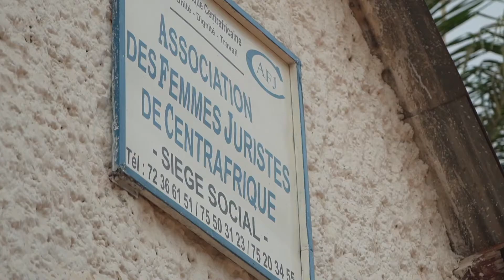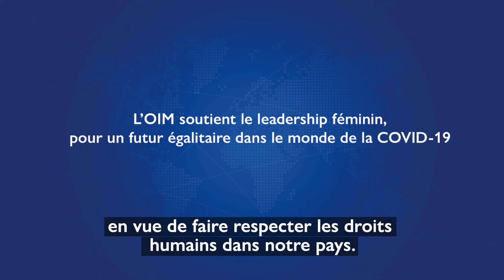Leaders advocate for women's rights in Central African Republic on IWD2021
Female leaders in Central African Republic are challenging gender inequalities and vow to translate rights into outcomes.